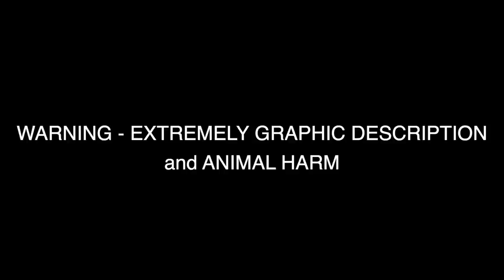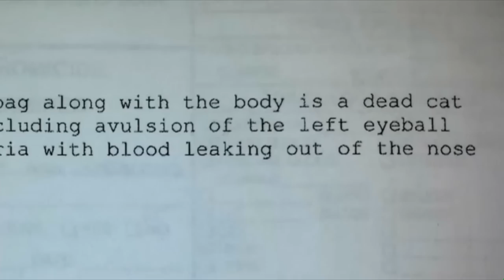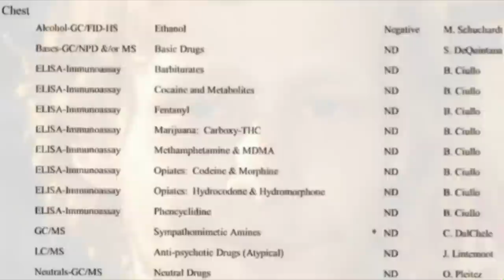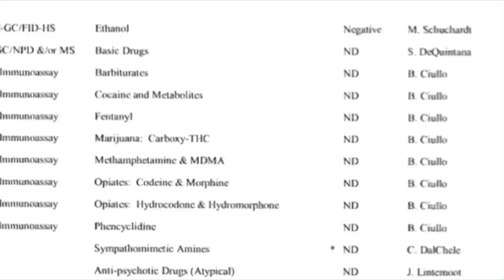This "Sons of Anarchy" Star's Fate After A Violent Crime...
The FEROCIOUS Murder of Catherine Davis by Johnny Lewis from Sons of Anarchy

"Scott Michaels knows where the bodies are buried!" - LA Times

I coined the term Death Hag on my webpage, has entertained people for over 25 years.  My collection of one-of-a-kind death related (Tragical) Artifacts include the legendary Jayne Mansfield Death Car and Mae West's teeth.  Yes.

On top of providing content here, I also have a podcast, and a FREE DEATH A DAY CALENDAR - daily smartphone app linked below.

Mailing address:
Dearly Departed Tours
1717 E. Vista Chino A7-619